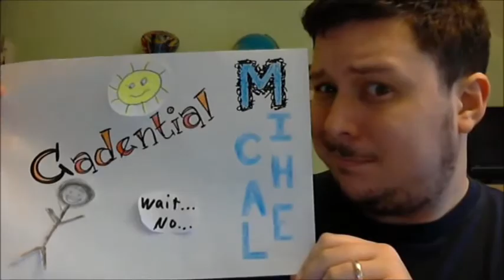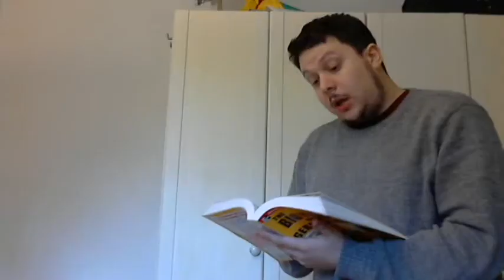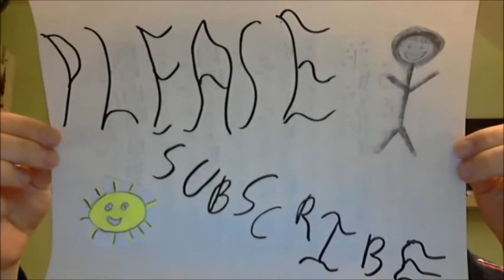Re: Hash From Strangers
In which Michael responds to Dan Brown's (YouTuber not novelist) video titled "Hash From Strangers". Dan tells strange New York stories, so I am also telling my of my favorite strange stories.

Find me also at:
CadentialM.DavidsonMA.com
@CadentialM on twitter

Check out other things I do at
DavidsonMA.com